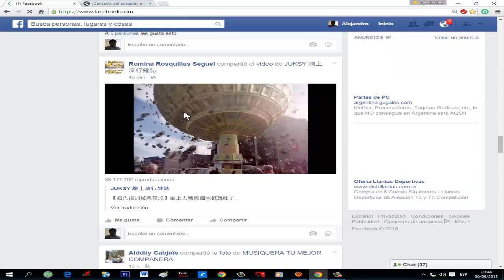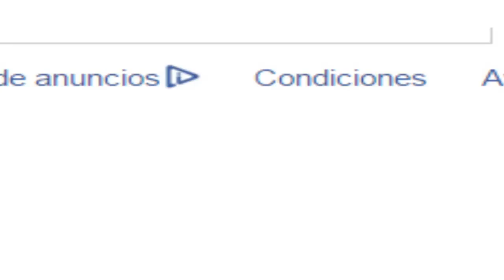Como quitar la autoreproduccion en los videos de facebook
¿Como quitar la autoreproduccion de videos en Facebook?
Aqui te lo explíco.